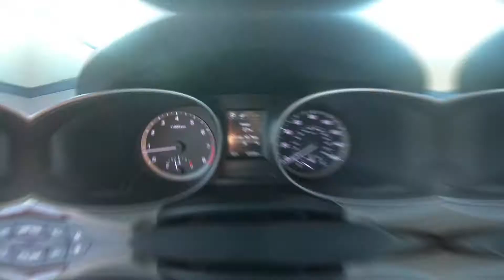2017 Hyundai Santa Fe Sport Interior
Take An In Depth Tour Of The Interior Of Our Pre-Owned 2017 Hyundai Santa Fe Sport / ST#1009970